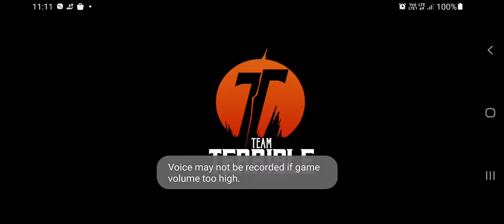Don't watch alone!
I am HimG and I started my youtube channel so support me guys for growing my YouTube channel and tell me in the comments that how's the video and like and subscribe also.